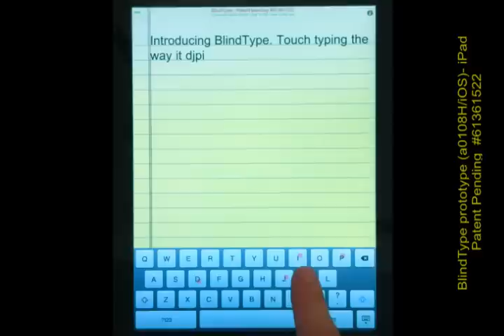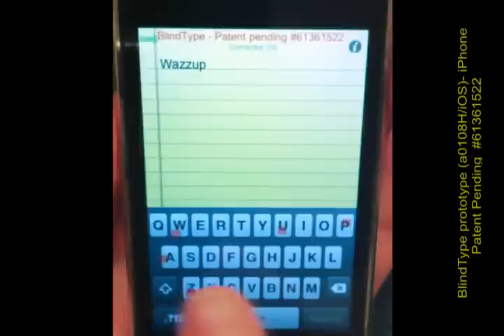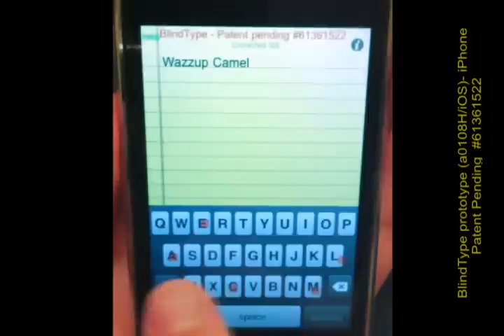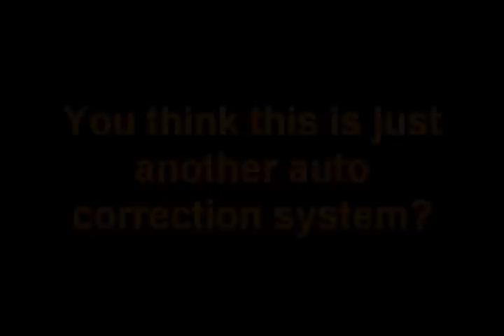BlindType - Demo2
BlindType - A new touch typing method.
No accuracy required!